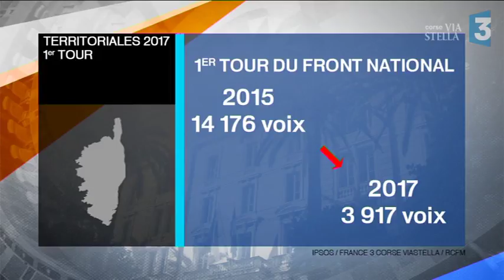Le Front national disparaît de l'assemblée de Corse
Le Front national a totalisé 3,28% des suffrages au soir du premier tour des élections territoriales. Ce score marque la disparition des élus FN de l'assemblée de Corse.